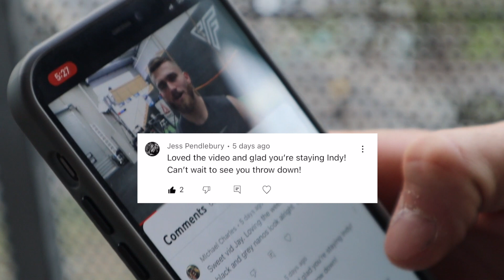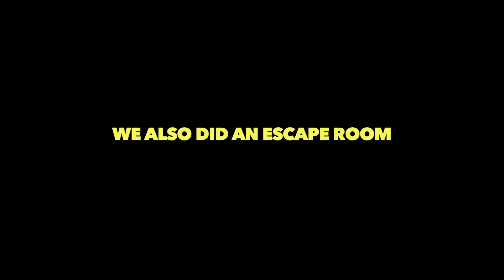Taking on the city and new competition!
Taking on the city life and finding out who Jay will be up against in up coming Down Under Champs.